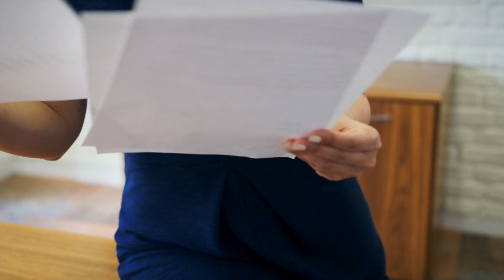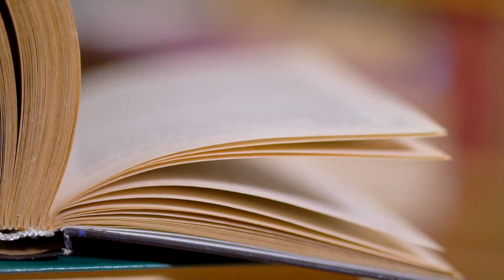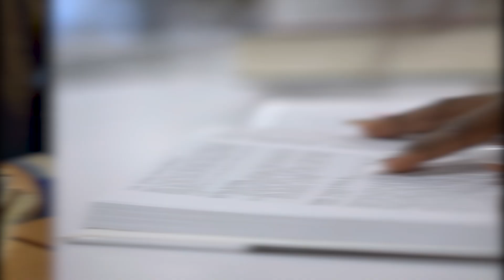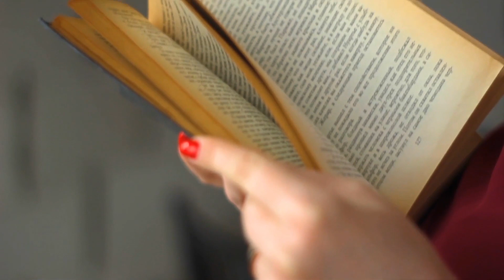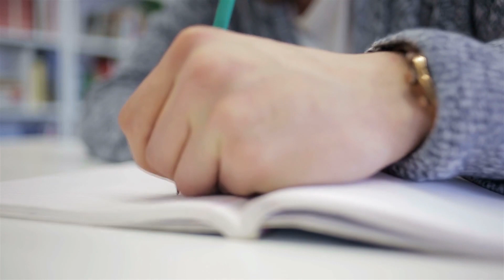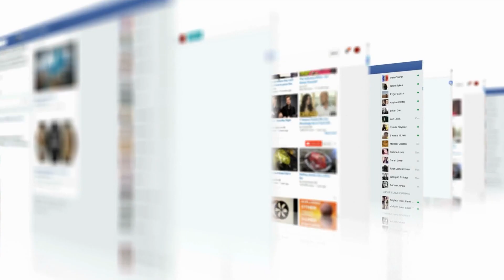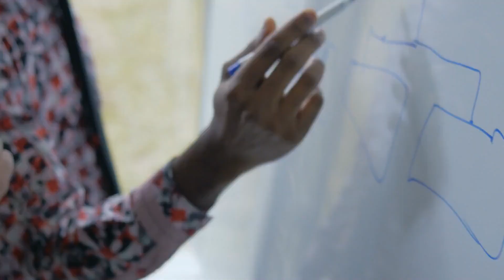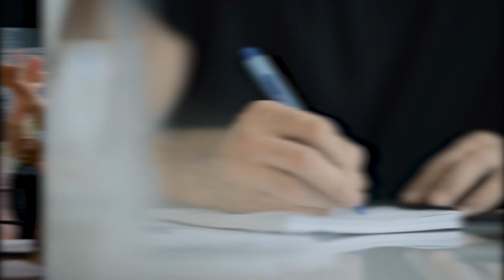EL MARCO TEÓRICO DE UN PROYECTO DE INVESTIGACIÓN: cómo hacerlo, funciones y partes📝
El marco teórico; explicamos qué es, sus funciones, estructura (partes), y cómo se hace.